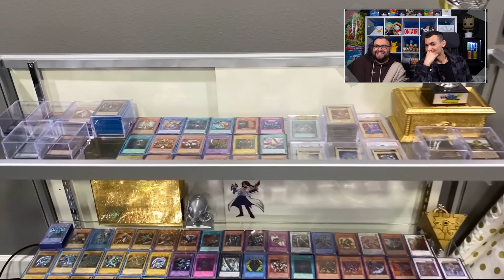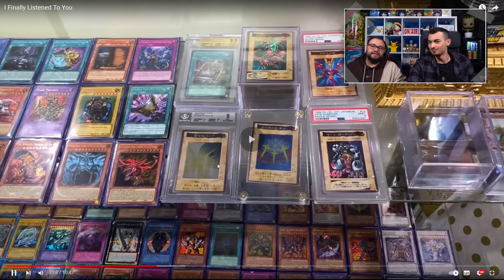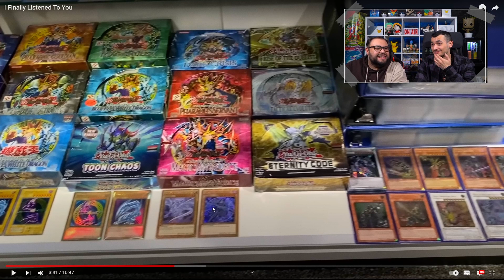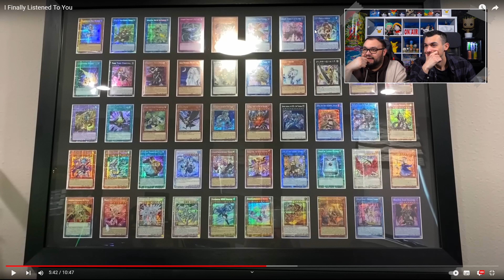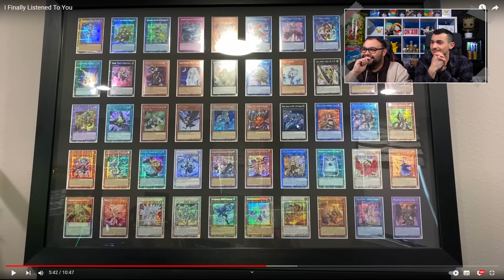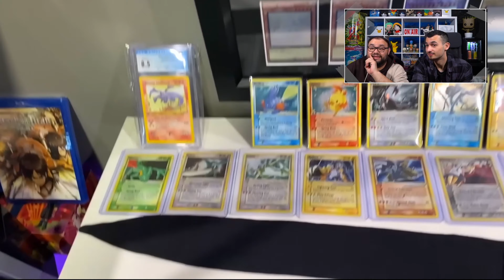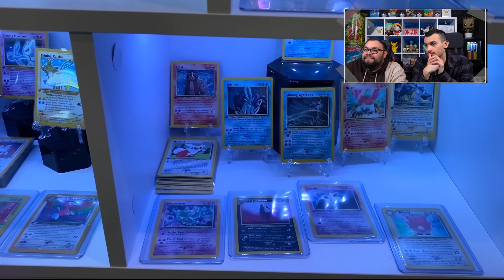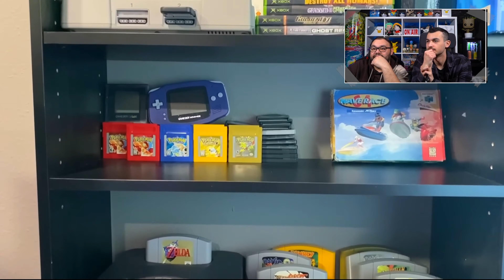Die Bären reagiern : Moistcr1tikal aka penguinz0 unglaubliche Yugioh Sammlung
Dominick und Michael reagieren heute auf Youtube Urgestein Charly aka Moistcr1tikal aka penguinz0.
Viele kennen den reaction Youtuber bereits aber nicht viele Wissen das er ein Absoluter Karten Freak ist.
Was sich alles in seiner Sammlung verbirgt seht ihr im Video!

Zu seinem Kanal:
Anschrift:
Battle Bear - Trading Cards & Games
Fruchthallstr. 31
67655 Kaiserslautern